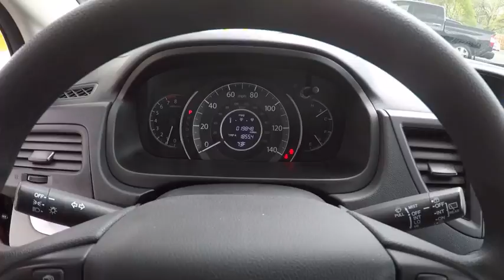2014 Honda CR-V LX Schaumburg IL 171651A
2014 Honda CR-V LX

Schaumburg Toyota
875 W Golf Rd

**MANAGER SPECIAL - PRICE NOT A MISPRINT - THIS MONTH ONLY!!**, **LOCAL TRADE IN - NEVER A RENTAL!**, **4CYL - ALL THE POWER - HATES GAS!**, And **AWD - NEVER WORRY ABOUT THE WEATHER!**. Don't miss your opportunity at buying this fantastic-looking 2014 Honda CR-V. What a perfect match! This wonderful Honda CR-V is available at the just right price for the just right person - You! Why Schaumburg Toyota? - We Take Our Internet Business Very Seriously!Shopping at Schaumburg is car buying the way it should be: fun, informative and fair.Here are our promises:* Our Best Price First, Pure and Simple* Pressure Free, Efficient, Friendly, and Helpful Sales Staff!* Free Service Car Washes !* One Massive Inventory For One Stop Shopping!* No Hassle Sell or Trade Any Car* Pressure Free Road Test* Certified Factory Backed Service with Shuttle Service and Free Loaner Cars!Schaumburg Toyota - WHATEVER IT TAKES! - Come See For Yourself Why Today!